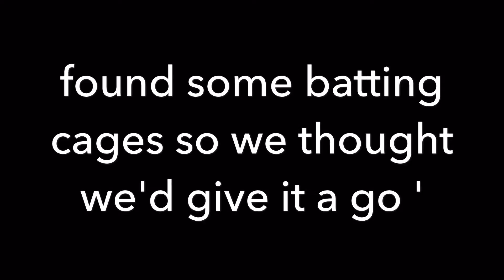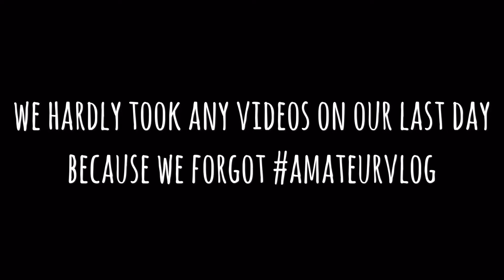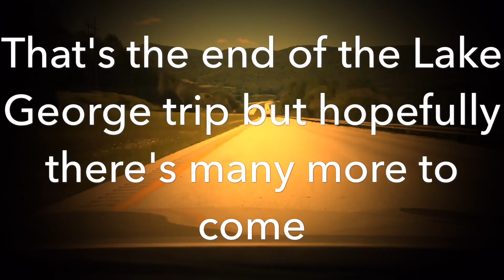Lake George New York 2016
First Vlog , Lake George trip . Had fun recording and editing this little video , hopfully I'll get to make some more soon . Shout out to my beautiful girl Nicole for making it possible :)